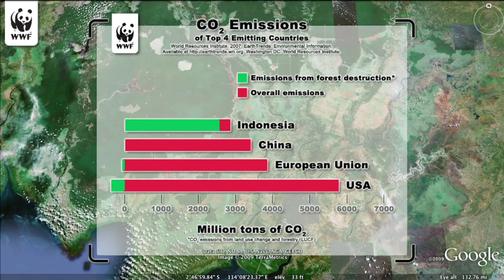WWF: Peatland Swamps of Borneo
The peatland swamps of Borneo hold large stocks of carbon. Learn about WWF's work with the local communities to restore the peat swamps and the biodiversity in Borneo in a narrated tour in Google Earth.